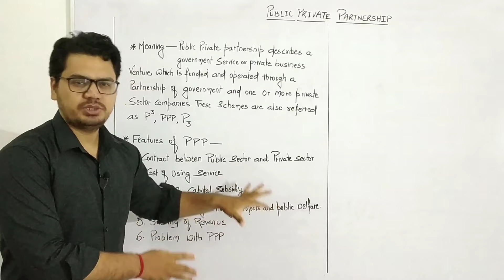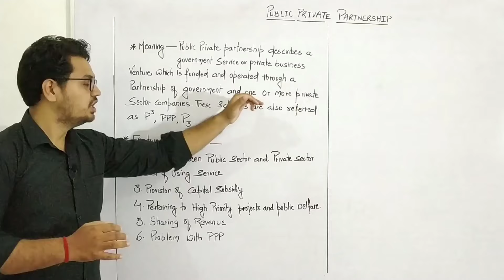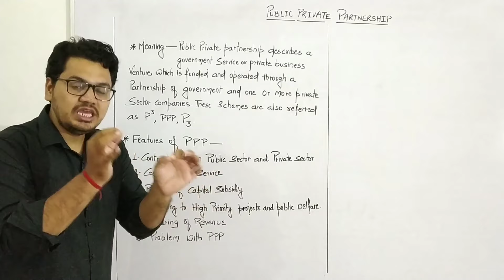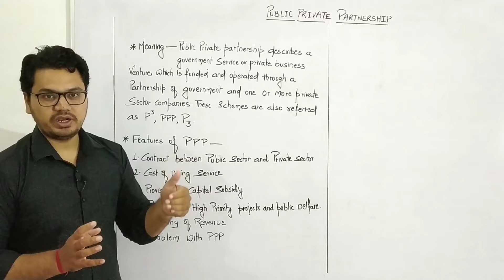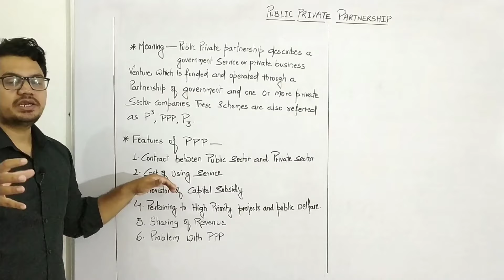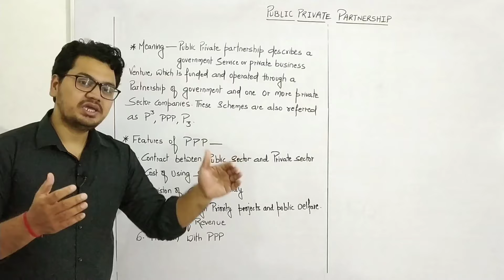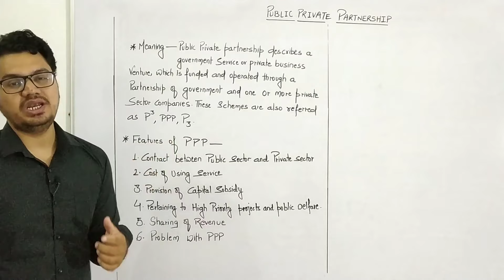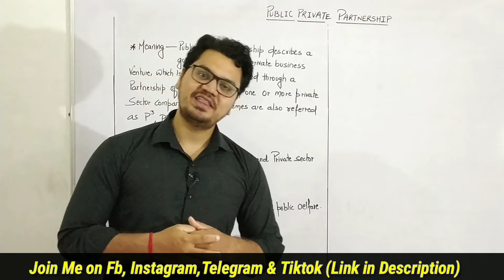#32, Public Private Partnership (PPP) full information in Hindi || By Sunil Adhikari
☑️ Check Class 11 Commerce Best Books